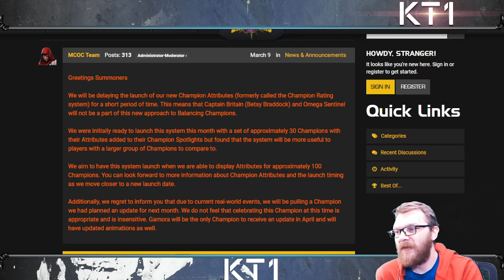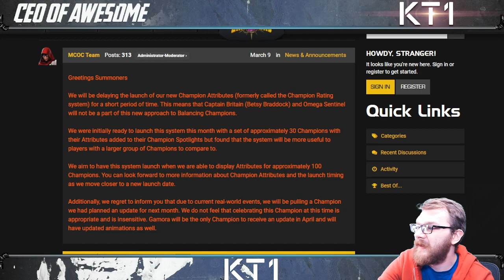Kabam Delays Balancing Program And Cancels One Of The April Buffs!